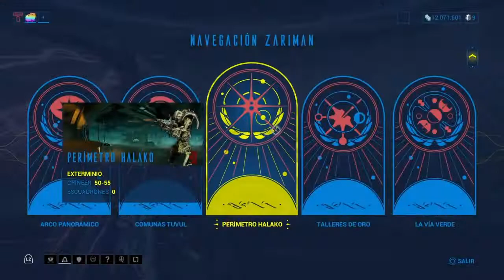#19 Warframe [como conseguir plumas del vacio] [ZARIMAN]